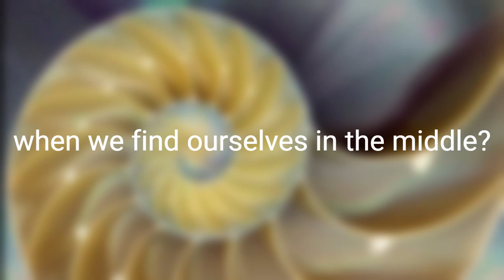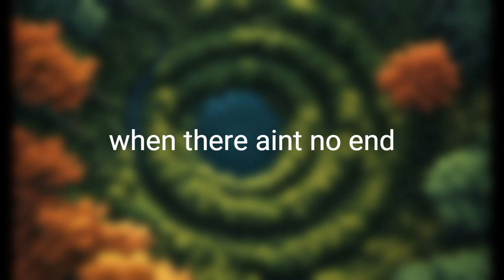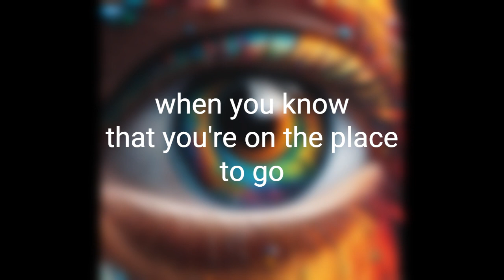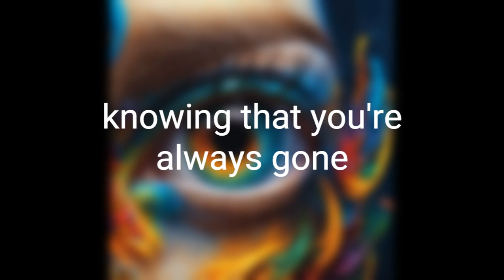Where do we start - Steve Turgoose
THANKS!